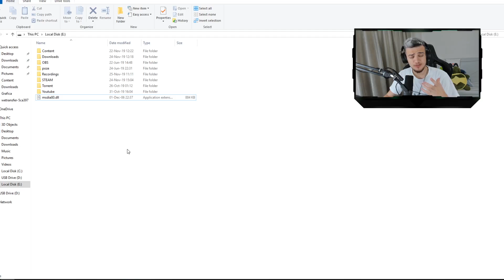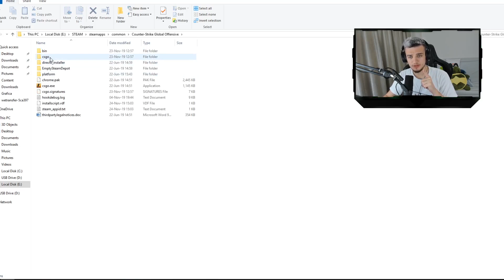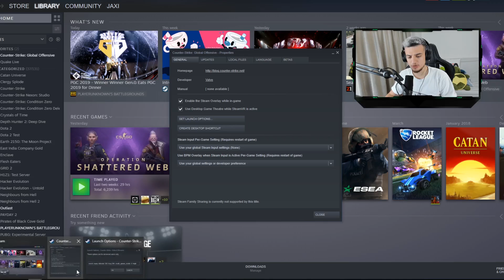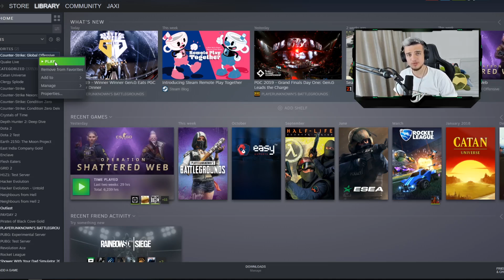+100 FPS BOOST ON CS:GO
PC Gaming Arkay - CS:GO avg. FPS 220 - 1% reducere cod: JAXYYYTV